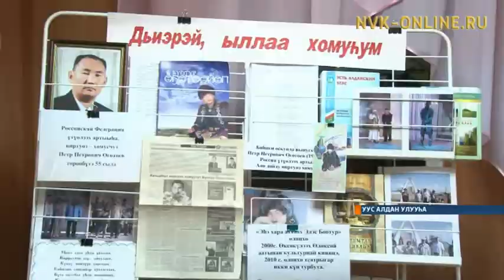Уус Алдаҥҥа хомус декадата түмүктэннэ